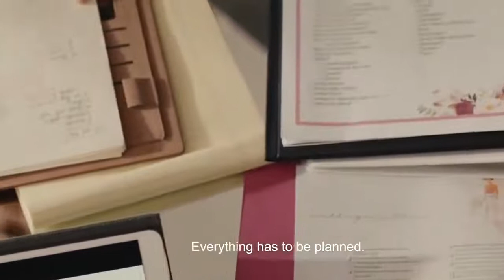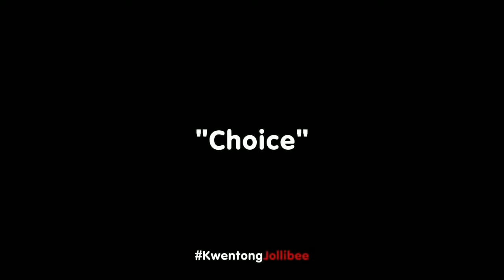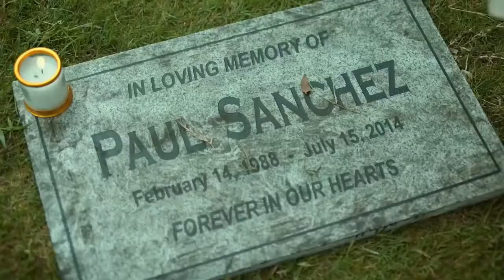romantic story commercial compilations 2019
A compilations of the love story shorts.